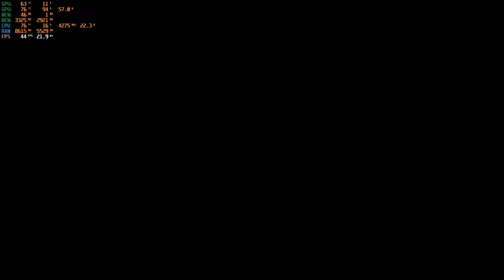Armored Core 6 | Asus Tuf A15 Ryzen5 4800H RTX 3050 16GB RAM | GAMEPLAY/BENCHMARK | 4K 60 FPS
Gameplay and Benchmarks of ARMORED CORE 6 FIRES OF RUBICON done on
ASUS TUF A15 RYZEN4800H, RTX 3050 4GB, RAM 16GB
4K 60FPS.